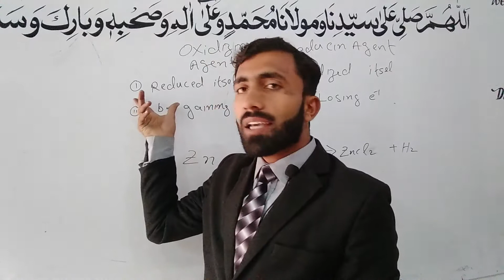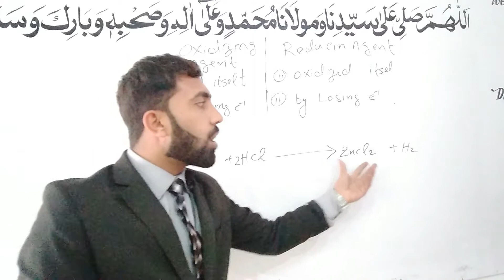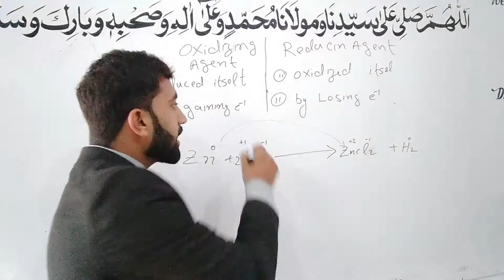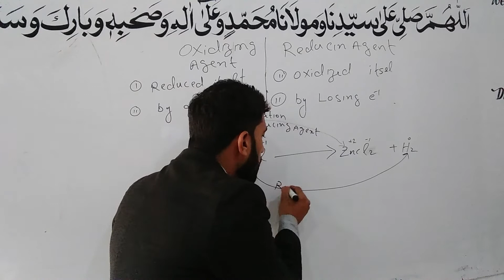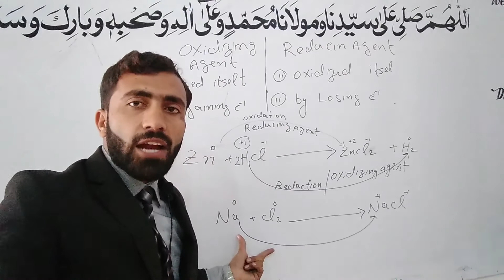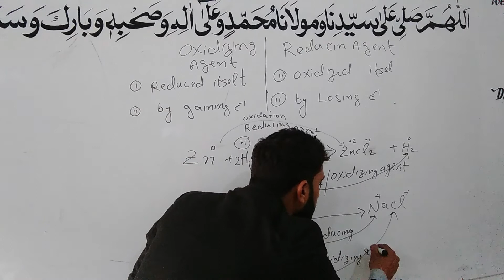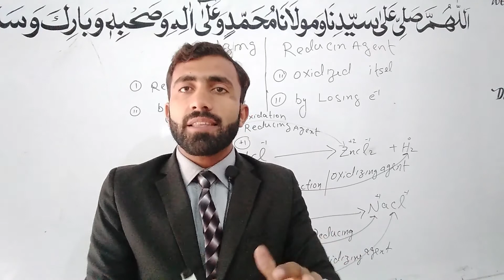Chemistry (9th Class) Oxidizing agent